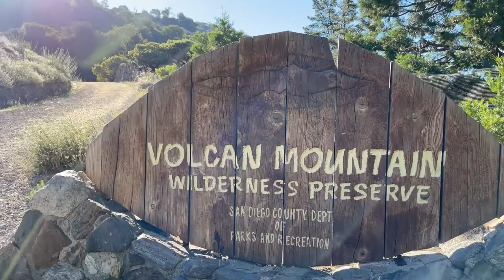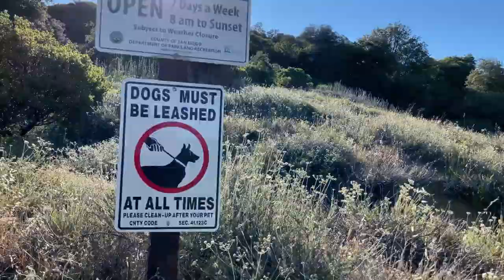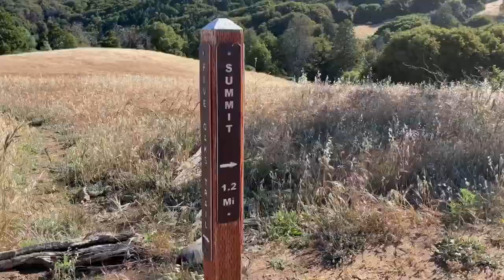Hiking Volcan Mountain, San Diego, California - Español [English Sub]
¡Hola, amigos hikers! Hoy visitamos la montaña volcan. Volcan Mountain se encuentra al noreste de la ciudad de san diego, en la ciudad de julian, california. Debido al desnivel de 1227 pies y la inclinación que hay durante la primera mitad del camino, este sendero tiene un nivel de dificultad intermedio. Nieva en invierno, una diversidad de flores en la primavera y hermosas vistas, Volcan Mountain es un sendero que hay que visitar en San Diego. Ya sean locales o de visita, dense una vuelta por Julian y al terminar pueden ir a tomar un exquisito vino en unos de los varios viñeros de Julian.

No se ocupa permiso para este camino, ni se ocupa pagar por estacionamiento. Si puede que vean varios insectos en el aire, les recomendamos qué lleven su repelente de insectos. ¡Vamos, y conozcan esta montaña!

Artículos recomendados:
• tenis para hiking o caminar
• bastón de hiking/caminar
• gorra (para días soleados)
• repelente de insectos
• BASTANTE agua
• botana (galletas, sándwich, fruta)
• un amigo

Información sobre montaña (Distancia, Elevación): 00:24
Intersección del sendero: 1:48
Video montaje aéreo del sendero: 2:57
Área para descansar: 3:12
Video montaje aéreo de mirador: 4:11
Desviación en la cima: 5:56
Área para descansar en la cima: 6:05

Gracias por visitar nuestro canal y si nos ven en una de nuestras hikeXcursiones, acérquense a decir hola.

Por favor hagan un like. Cada like nos ayuda mucho.

📱YouTube, Instagram y TikTok 💻
Utilizen nuestro linktree 👇 para todos nuestras cuentas sociales

Credits:
Musician: ASHUTOSH

Musician: @iksonmusic

Apple Maps used at the beginning of the video.